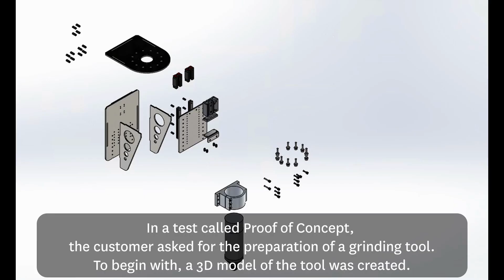Kawasaki Robotics: Robotic grinding tool preparation. Proof of Concept tests.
In this video you can find out how the robotic workstation is prepared and designed for robotic grinding and welding.
Kawasaki Robotics CEE Hub is responsible for sales development, product, solution marketing and cooperation in a partner channel in 11 countries of Central and Eastern Europe.